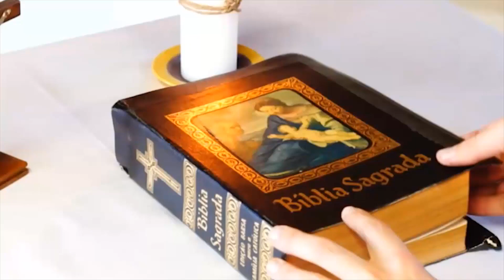12/04/2022 | O demônio entrou no coração de Judas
Terça-feira Santa